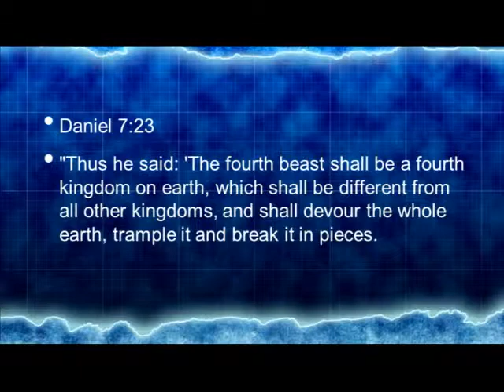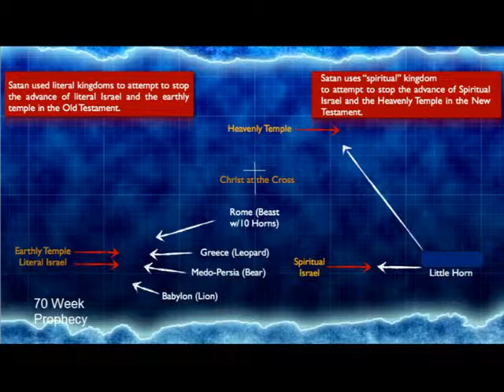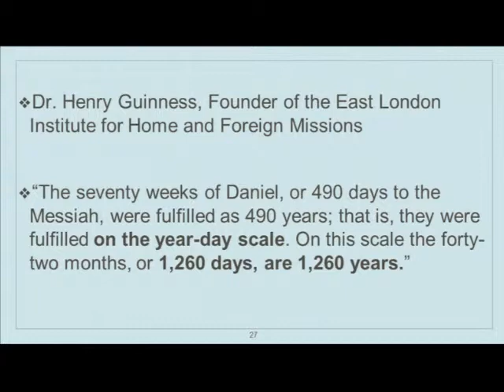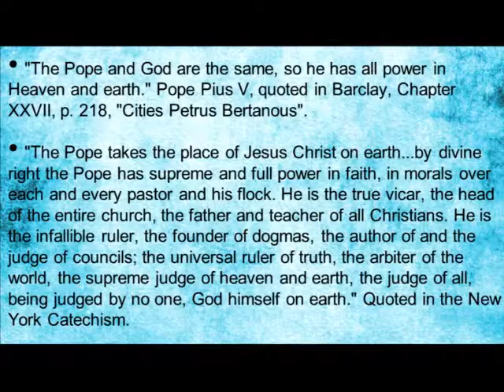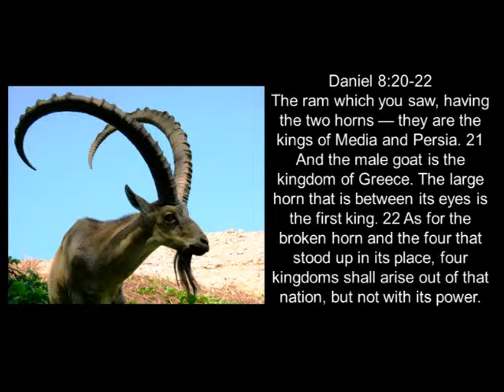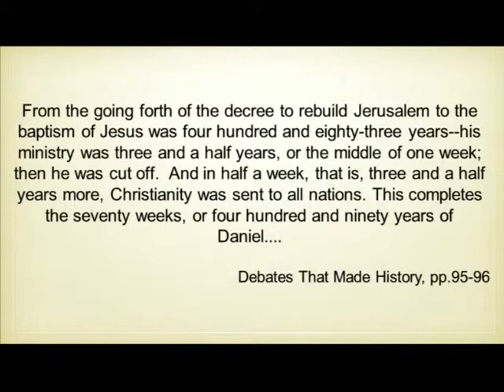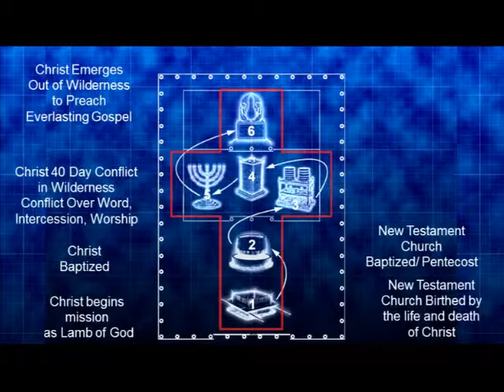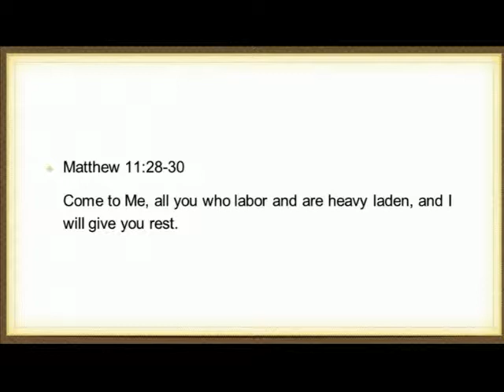The 2300 Year Prophecy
The Sabbath